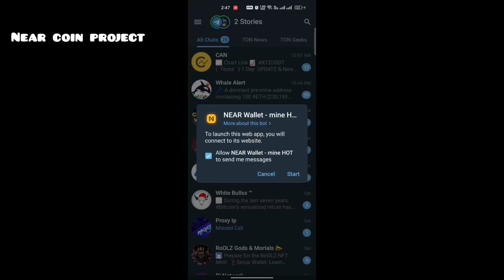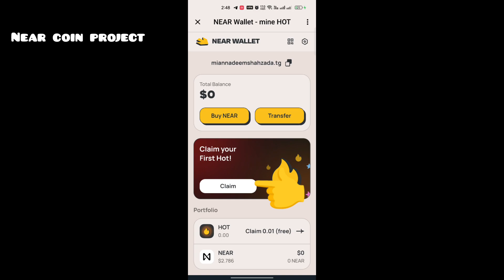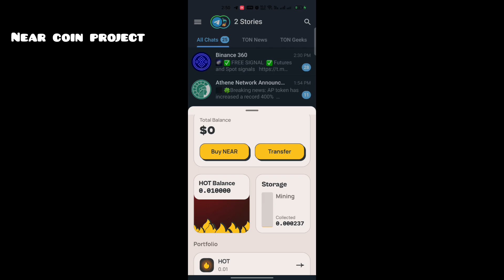Near wallet free earning | New Mining Project | Near coin ka account kassay banana hy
hi I am Mian Nadeem

this is a new project on telegram
you need VPN and telegram channel for this project

use this link for creating a account

near wallet, telegram,